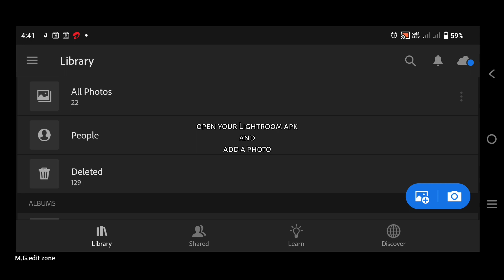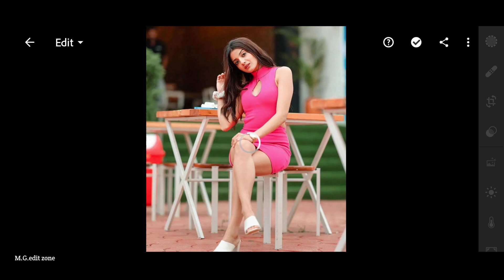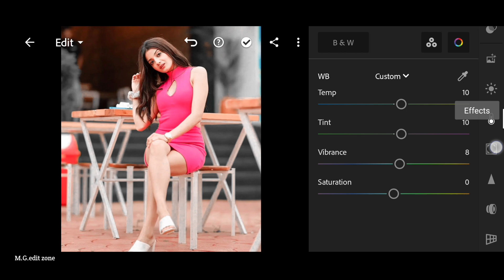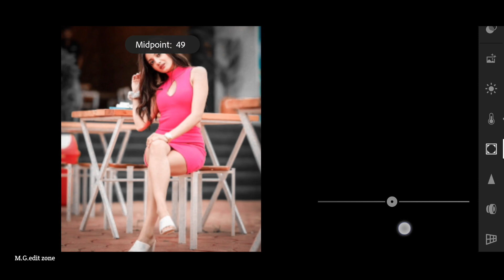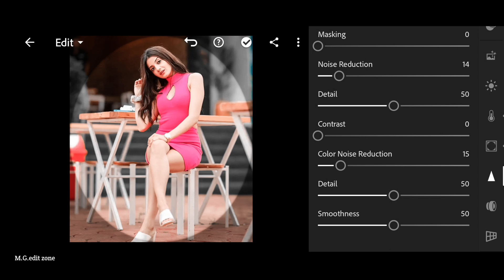Lightroom mobile lens focus effect photo editing//preset download free//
.OR.